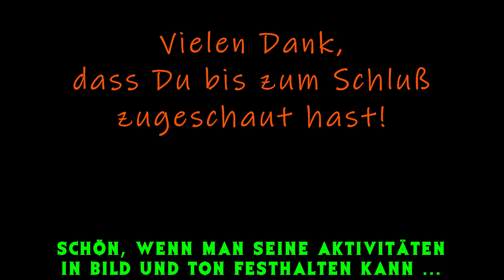MTB Anfang von mERNIE + BERTa von der Sesams...... äh seelenverwandten Löwen Freundschaft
Guter anspruchsvoller Trail .Ausschnitt unserer 66 km Tour am 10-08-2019 !!!